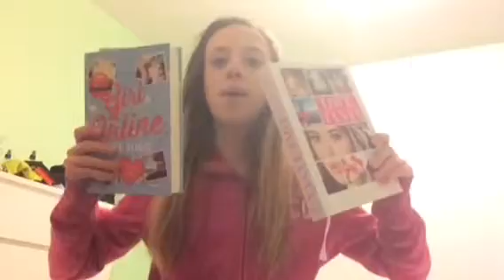Intro Liv 💜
Main YouTube || pastel liv x
xox liv